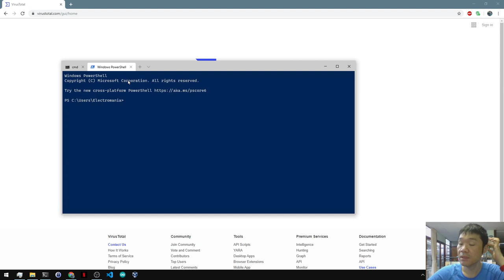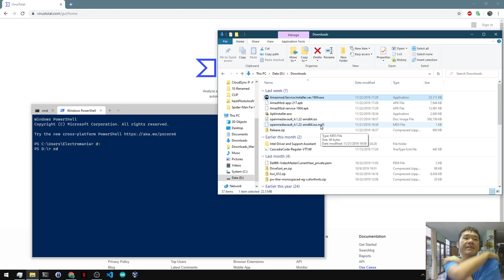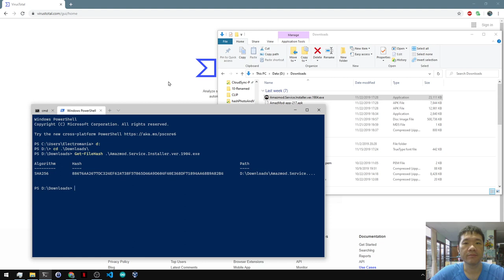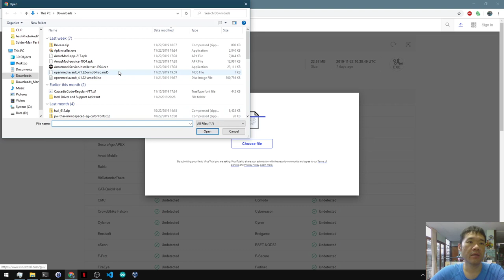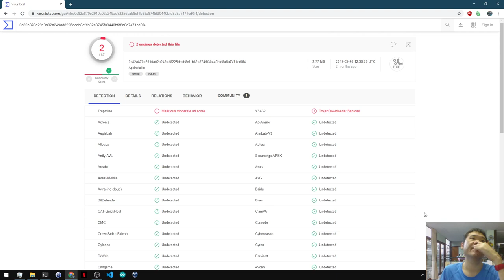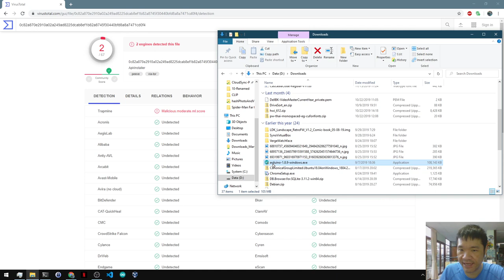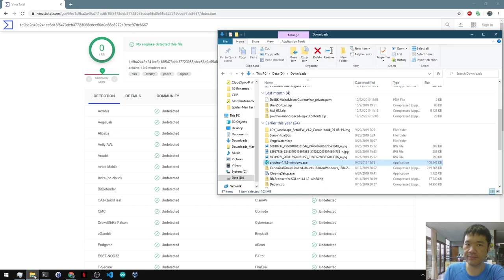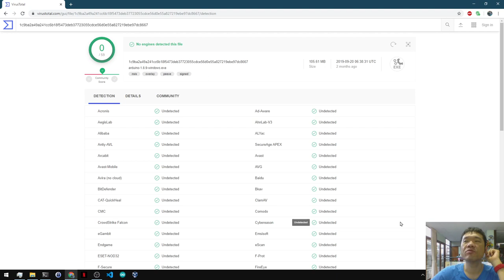เชคไฟล์ให้ชัวร์ ด้วย VirusTotal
เวลาได้ไฟล์แปลกๆ มา แล้วอยากให้ชัวร์ Antivirus ตัวเดียว ไม่ใช่คำตอบ จะหาคำตอบที่น่าเชื่อถือกว่า คือ Virustotal ที่รวม Signature ของไวรัสจากทั่วโลกเอาไว้ในที่เดียว มันคืออะไร ยังไง มาดูกัน